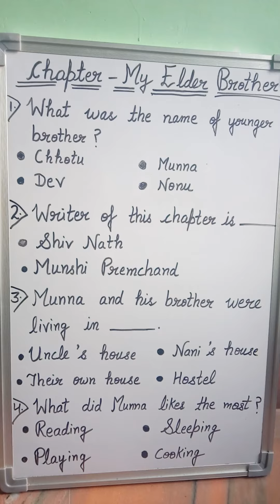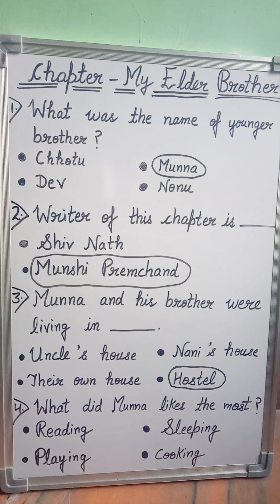NCERT Chapter-My Elder brother MCQs ( Part-1)